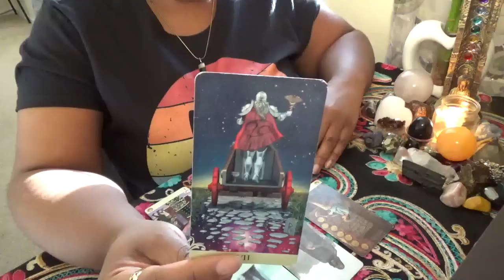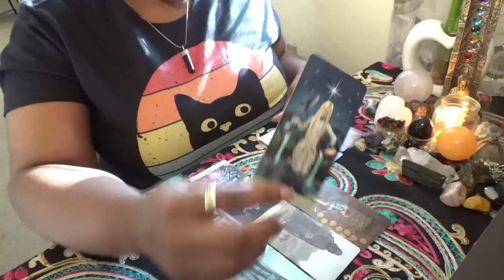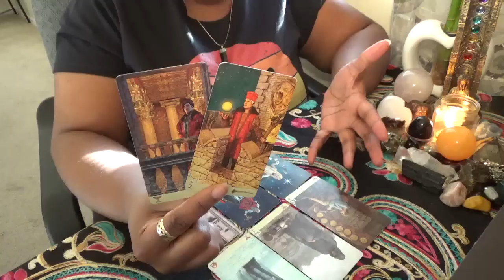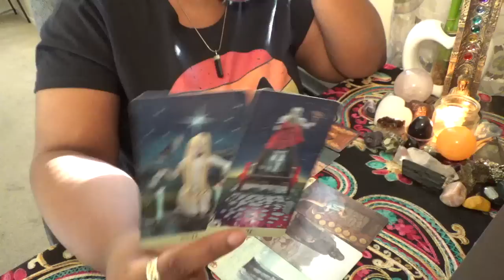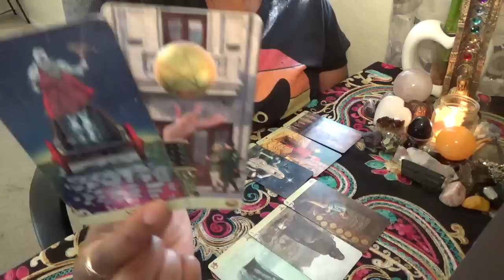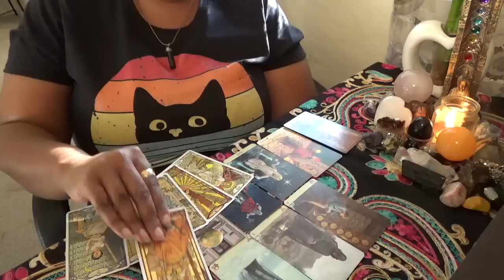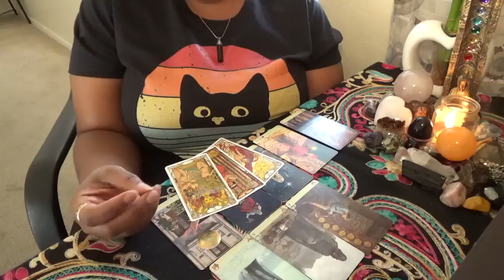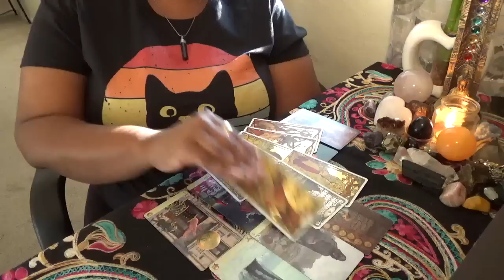Aquarius Your Blissings are Written in the Stars! *September 20 30th 2020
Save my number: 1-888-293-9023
ext. 11119